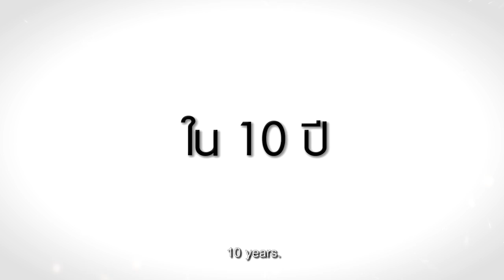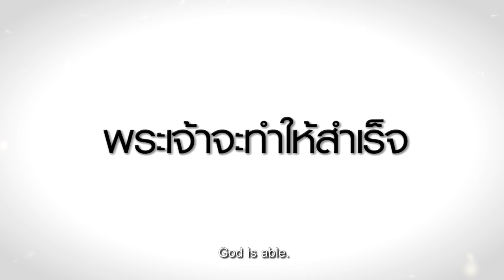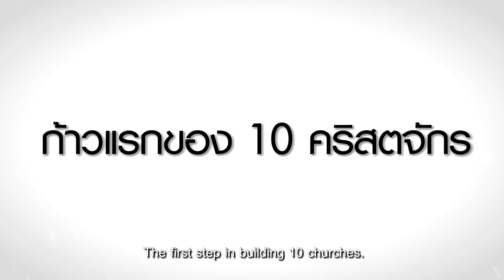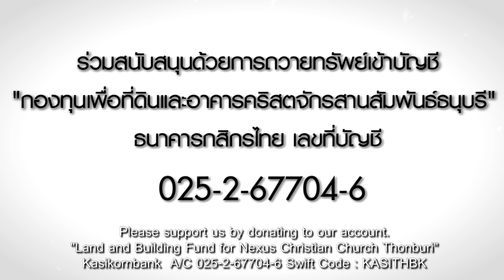Project Antioch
ร่วมสร้างประวัติศาสตร์กับคริสตจักรสานสัมพันธ์ธนบุรี  ด้วยงบประมาณ 15 ล้านบาท

ถวายผ่านบัญชี ธนาคารกสิกรไทย
ชื่อบัญชี "กองทุนที่ดินและอาคารเพื่อคริสตจักรสานสัมพันธ์ธนบุรี"

Make a history with Nexus Christian Church Thonburi with the overall budget 15 million baht

"Land and Building Fund for Nexus Christian Church Thonburi"